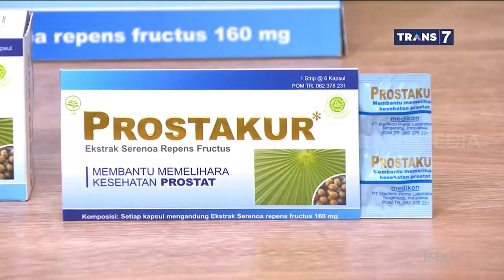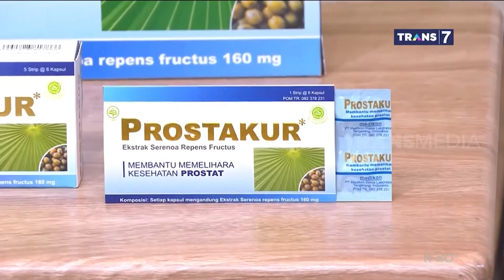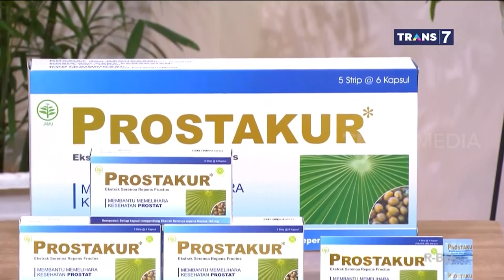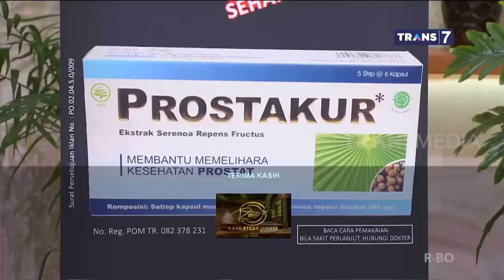TIPS FERRY SALIM TETAP SEHAT DI USIA SEKARANG | FYP (13/10/22)* Part 4